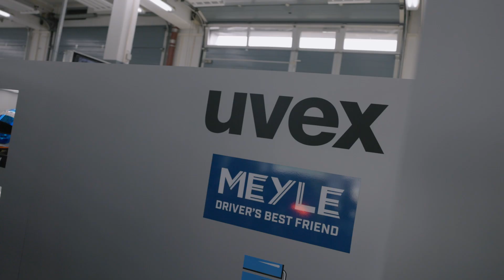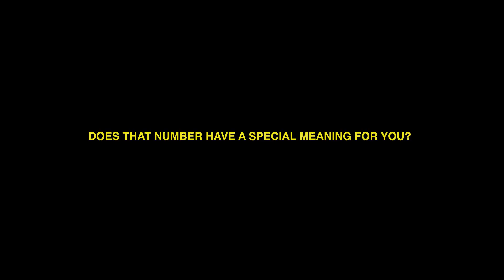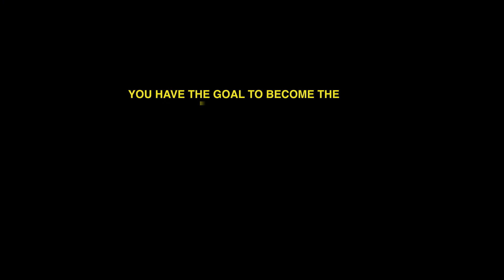Esmee Hawkey - Fahrerin T3 Motorsport DTM-Team - im Interview mit uvex safety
Esmee Hawkey ist eine der führenden Rennfahrerinnen Großbritanniens. Mit einem beeindruckenden Lebenslauf ist die 23-Jährige die amtierende Porsche Carrera Cup GB Pro-Am-Meisterin und nimmt dieses Jahr ihre bisher größte Herausforderung an: die Deutsche Tourenwagen Masters mit T3 Motorsport.

Seit der Saison 2021 unterstützt uvex textiles das DTM-Team mit workwear und Persönlicher Schutzausrüstung.